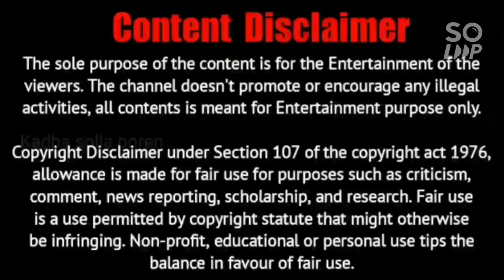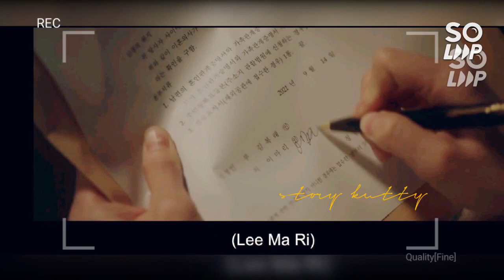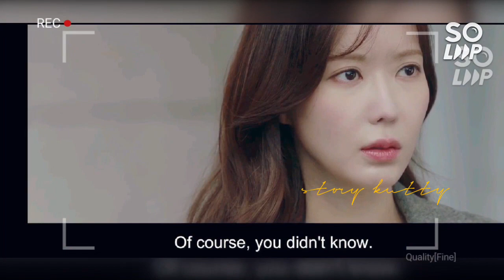WOORI the சூரி | episode 12 | Koreandrama kdrama tamil romcom |Explained in tamil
Korean drama - Woori the Virgin

Anaivarukkum STORYKUTTYin anbaana vanakkangal
Tamizh ponnu living in the London - UK, narrating the KOREAN, CHINESE, JAPANESE, THAI AND TAMIZH dramas.

Our idea/objective is to entertain people through voice overs in native (Tamizh) language, and not to violate the rules or regulations signed for the dramas. rather we believe this would help to promote the dramas in South india and as well as Tamil people living across the world.

We dont own any clips or screenshots used to create the videos, we have tried our best not to violate the copyright issues in youtube as well as the drama sponsored authorities. However if any of our contents, clips violates the copyright rules, we are more than happy to review and remove immediately.

thanks for your support and understanding. much appreciated.

Contents are transformative in a positive sense, we take pics from various sources to help create an atmospheric feeling that will help people in hard situations in their life. definitely a breather, which is much needed across world - especially after the pandemic situations.